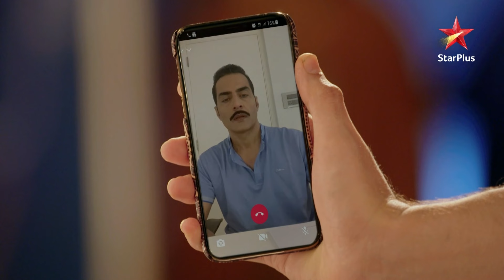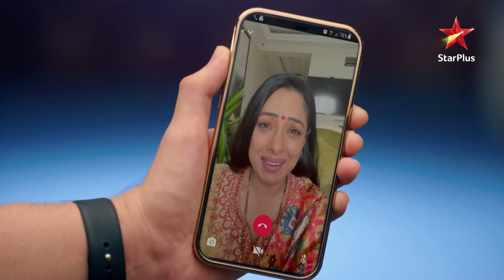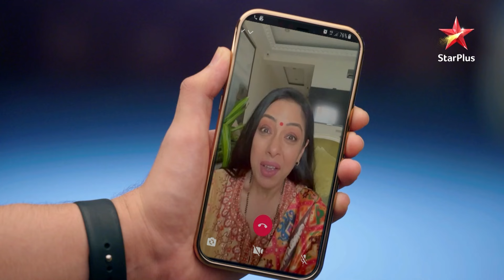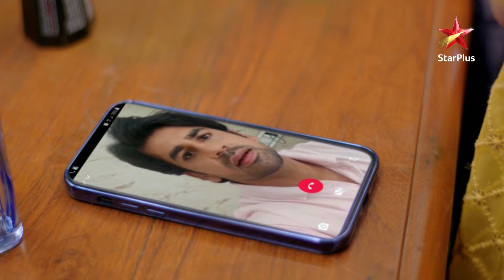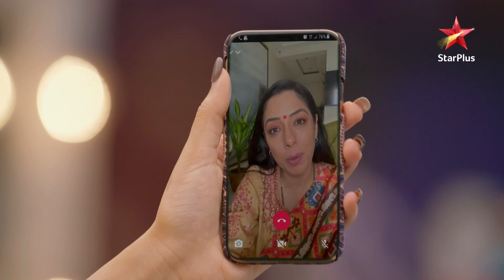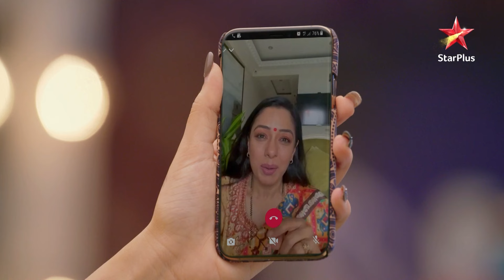Pakhi ne kiya Kavya ko warn! | S1 | Ep.234 | Anupama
Episode : 234